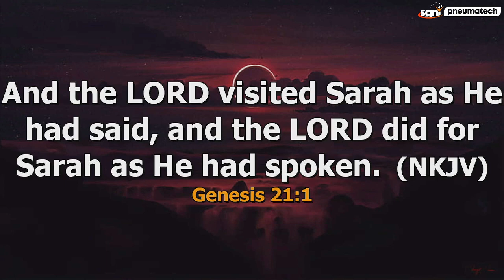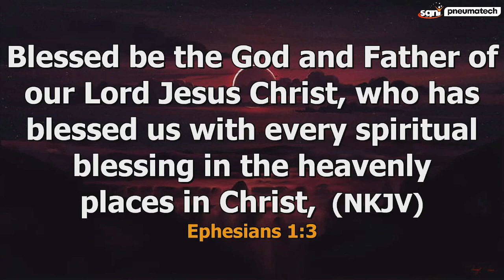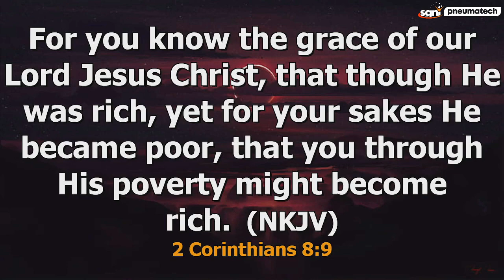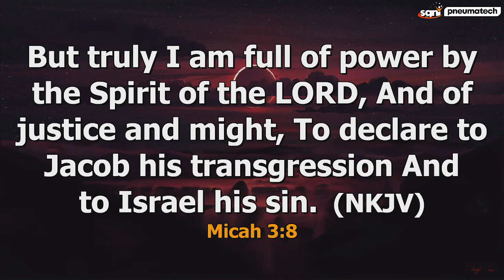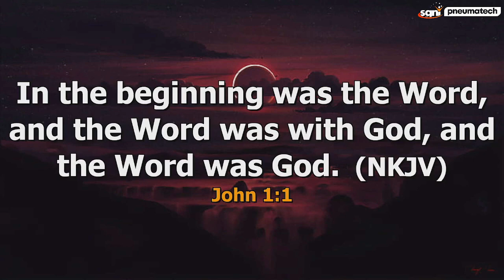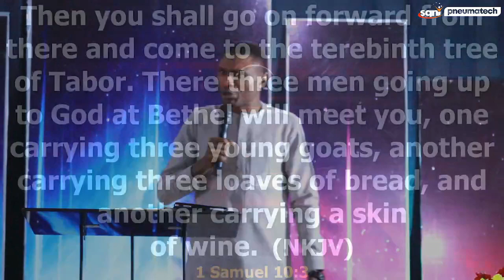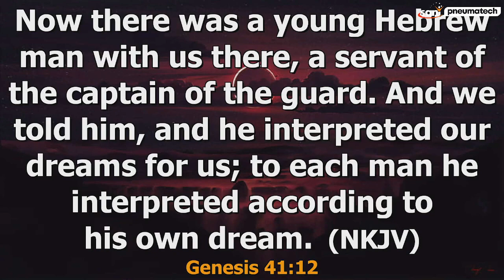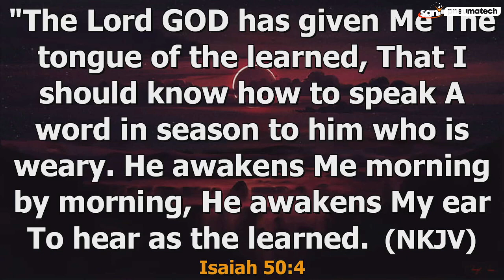APRIL SPECIAL MIRACLE SERVICE WITH APOSTLE JONATHAN LAGANG || 7||04||2024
Witness lives transformed, ailments healed, and miracles manifest as the presence of God sweeps through the Church while God servant Apostle Jonathan Lagang Ministered.

Use any of the links below to play/download April special Miracle Service.